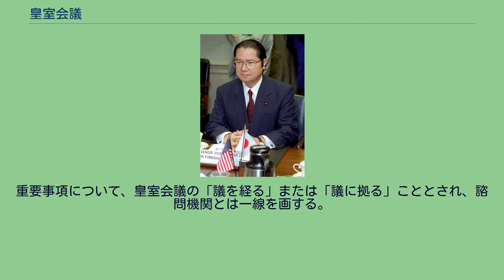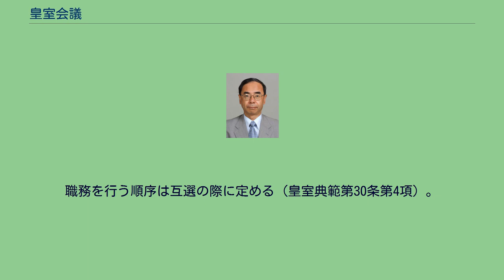皇室会議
皇室会議（こうしつかいぎ）は、日本の皇室に関する重要な事項（皇位継承順位の変更、男性皇族の結婚相手認否、皇族が皇族の身分を離脱することの認否、摂政を設置また廃止する、摂政順位の変更の5つ）を合議する国の機関である。
皇室典範第28条以下に定められる。
重要事項について、皇室会議の「議を経る」または「議に拠る」こととされ、諮問機関とは一線を画する。
なお、宮内庁長官が議員として参加したり、会議が宮内庁本庁舎で開催されたり等、宮内庁と関係が深いものの、皇室会議は宮内庁の機関ではない。
皇室会議は以下の議員十人でこれを組織する（皇室典範第28条第1項・第2項）。
皇族（二人） 内閣総理大臣 衆議院議長及び副議長 参議院議長及び副議長 宮内庁長官 最高裁判所の長たる裁判官（最高裁判所長官）及びその他の裁判官一人 議員に事故があるときや議員が欠けたときに職務を行う者として、以下の予備議員が置かれる（皇室典範第30条）。
職務を行う順序は互選の際に定める（皇室典範第30条第4項）。
皇族議員の予備議員2人 衆議院議長・副議長たる議員の予備議員2人 参議院議長・副議長たる議員の予備議員2人 内閣総理大臣たる議員の予備議員 宮内庁長官たる議員の予備議員 最高裁判所裁判官たる議員（最高裁判所長官及びその他の裁判官一人）の予備議員2人 「皇室会議は、この法律及び他の法律に基く権限のみを行う」（皇室典範第37条）と定められているので、皇室会議で決すべき事項は、新たな法律の制定・改廃がされない限り以下のもののみである。
※印が付されているものは、出席議員の3分の2以上の多数で決する事項。